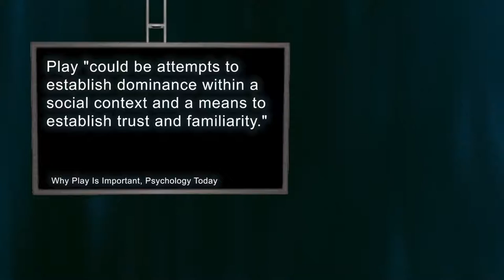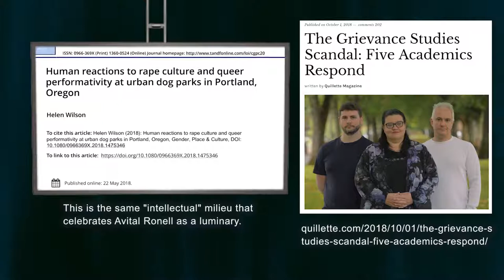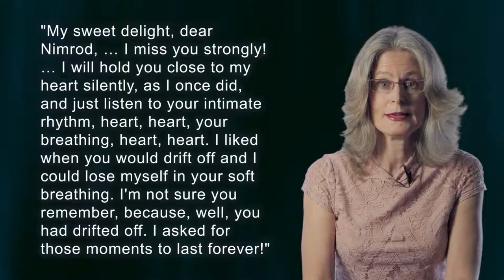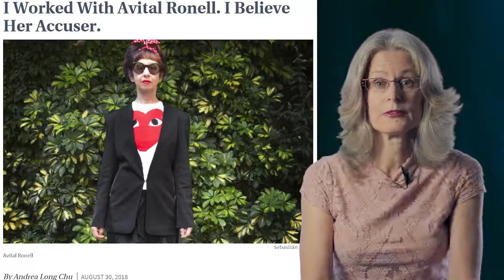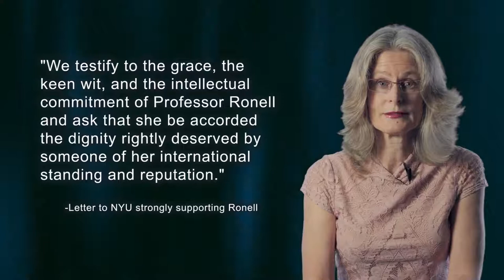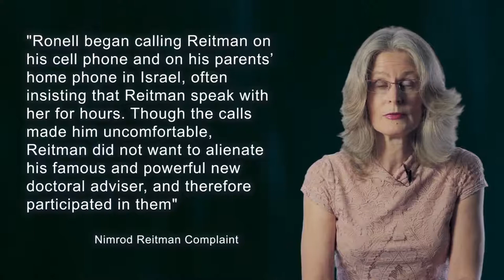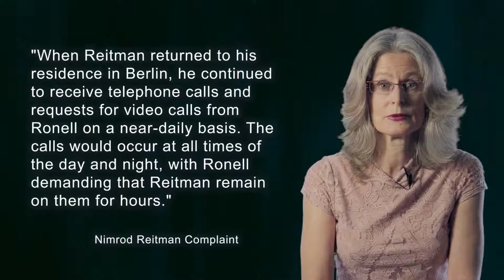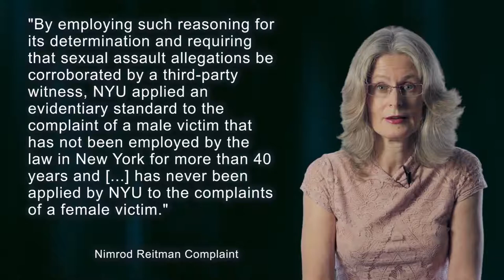Avital Ronell - TFF Episode 91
The Fiamengo File Episode 91

Links

Reitman Lawsuit:
Why Play Is Important